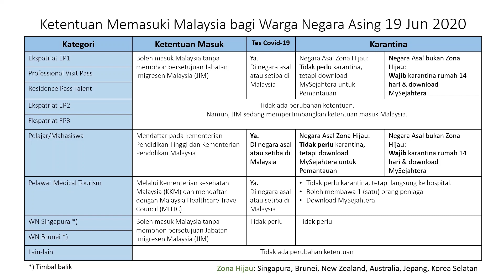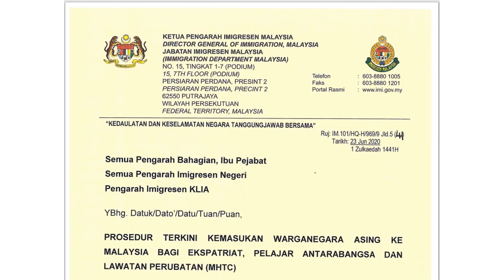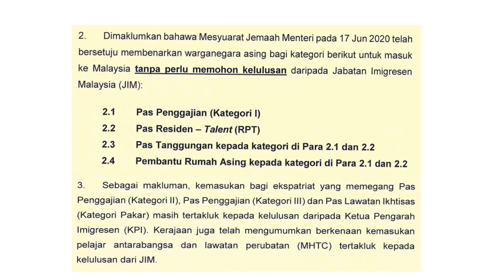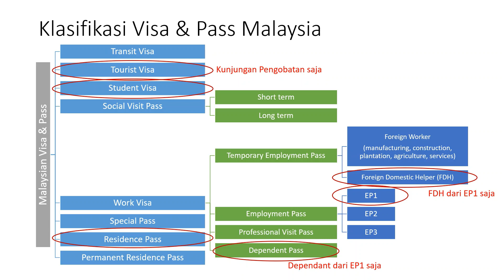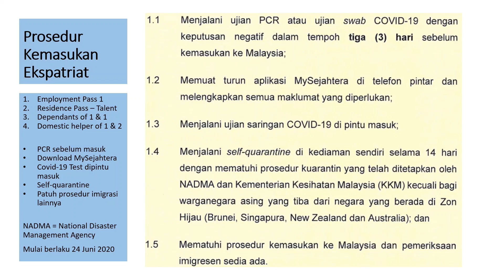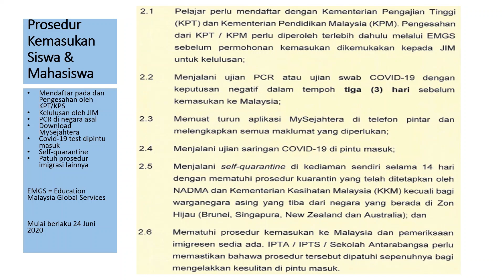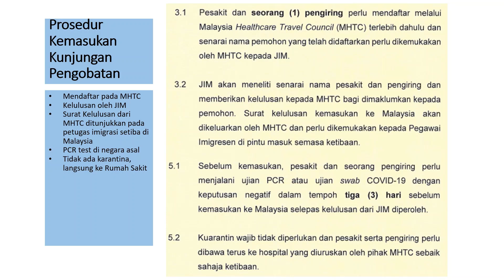PROSEDUR TERKINI MASUK MALAYSIA BAGI EKSPATRIAT, PELAJAR DAN PENGOBATAN | BERLAKU MULAI 24 JUN 2020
Jabatan Imigresen Malaysia (JIM) mengeluarkan Prosedur Terkini Kemasukan Ekspatriat, Pelajar dan Lawatan Perngobatan ke Malaysia dan mulai berkuat kuasa sejak 24 Juni 2024.

Prosedur ini menindaklanjuti relaksasi kemasukan WNA yang diumumkan oleh Menteri Kanan Pertahanan, YB Datuk Seri Ismail Sabri Yaakob pada 19 Juni 2020.